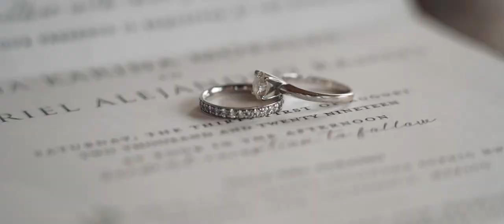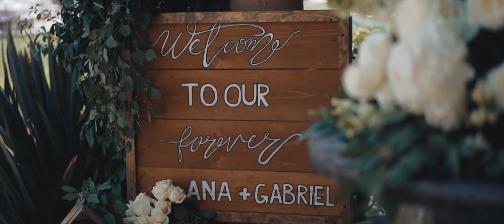Ana & Gabriel // Villa de Paraiso, Mexico // Cinematic Destination Wedding Film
Cinematic Highlight Reel - Villa De Paraiso, Mexico

Photographer: All Good Things Photography Frankie Grieshaber

:: ABOUT US ::
Ryan Films is a 5 star rated wedding videography company based in San Diego. We create cinematic and timeless wedding videos for couples to cherish forever. Our shooting style can be described as cinematic candid, and our editing style can be described as emotional, cinematic and dramatic. We make sure to show off all the thoughts and details put into your wedding day while also candidly capturing you celebrating with your friends on your special day. We also work GREAT with photographers, making sure to always coordinate with your vendor team so that we can smoothly capture your day.